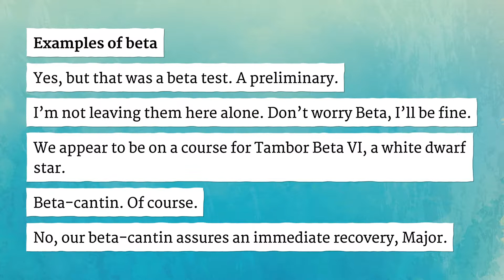BETA pronunciation • How to pronounce BETA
How to say Beta in British English and American English?